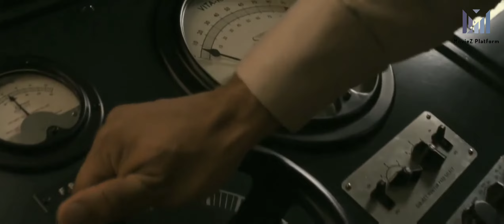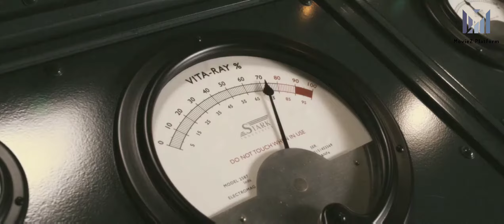New Movie Steve Rogers Experiment Scene - Captain America- The First Avenger (2011) Movie Clip 1080p